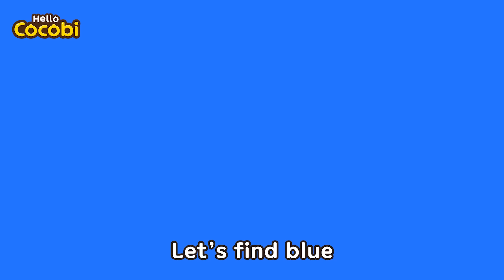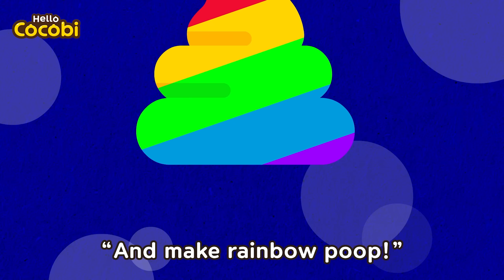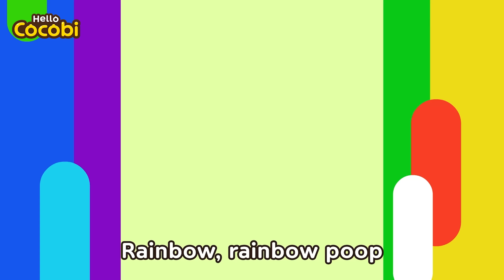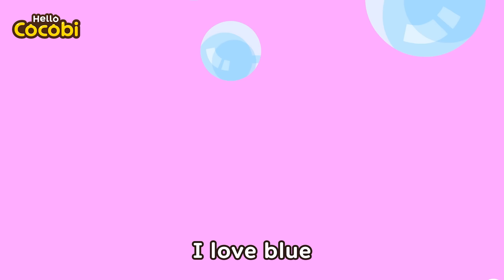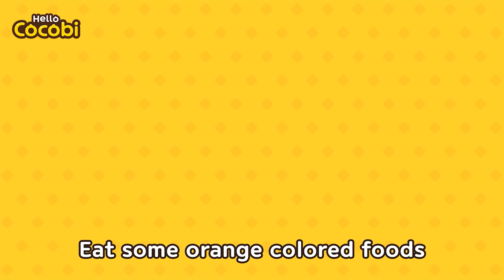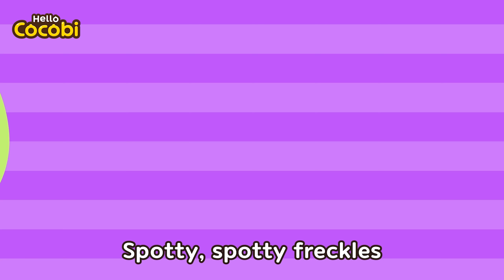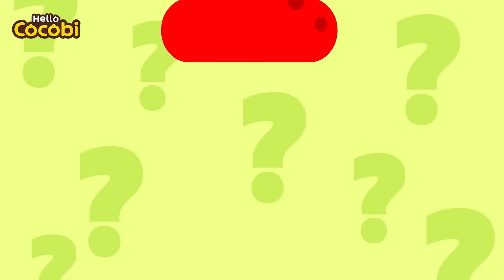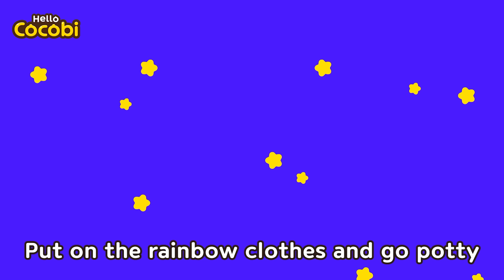Color Song Compilation🌈I Lost My Color, T-rex's Ice cream Song and More! | Hello Cocobi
Songs, Stories for Kids, Babies, Toddler,
Cocobi English, Preschool, Kindergarten,
Favorite, Classic Children's Songs,
Cartoon Animation, Rhymes for Babies, Learn English